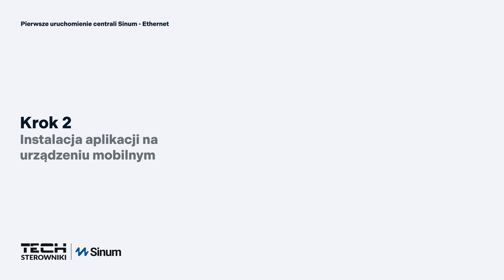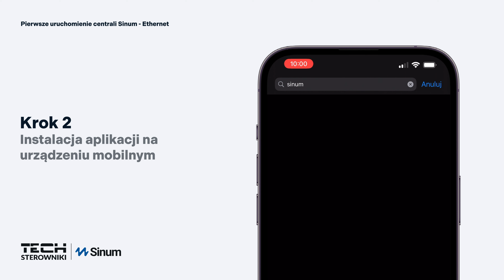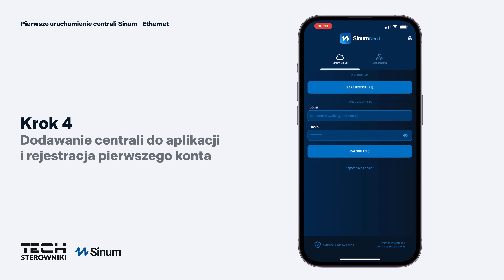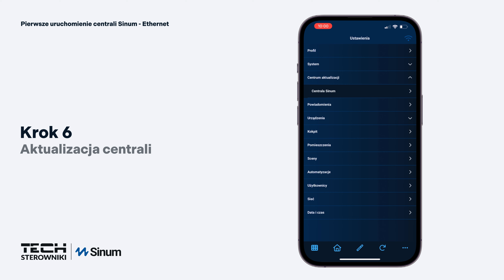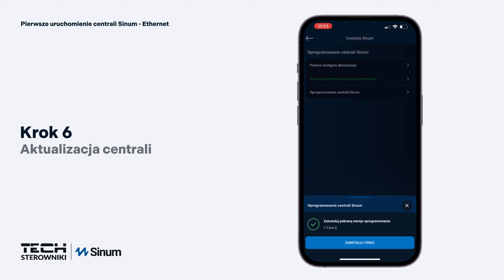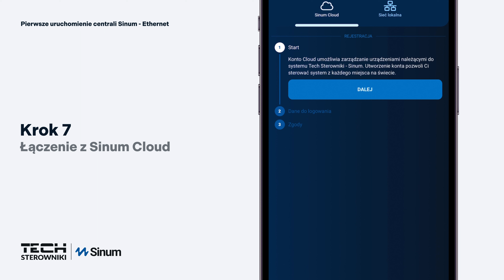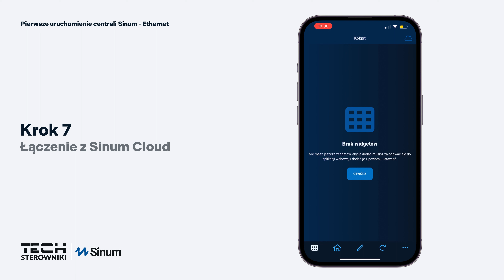#1 Pierwsze uruchomienie Centrali Sinum - Ethernet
W tym filmie dowiesz się jak skonfigurować centralę poprzez podłączenie jej do sieci lokalnej przy pomocy kabla sieciowego. Zobaczysz jak pobrać aplikację na swoje urządzenie mobilne i dodać do niej swoją centralę. Poznasz procedurę tworzenia konta globalnego centrali oraz konta Sinum Cloud, umożliwiającego korzystanie z wszystkich funkcjonalności systemu z dowolnego miejsca.